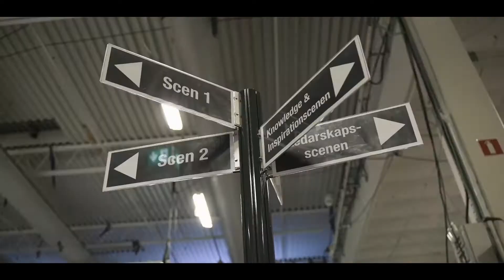Personal & Chef 2020- besökarfilm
Personal & Chef är Nordens största mötesplats för alla som leder och utvecklar personal. Arrangeras årligen på Kistamässan, Stockholm.
Läs mer på personalchefsthlm.se